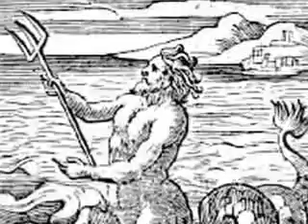My Avatars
A little video showing the avatars I use online.